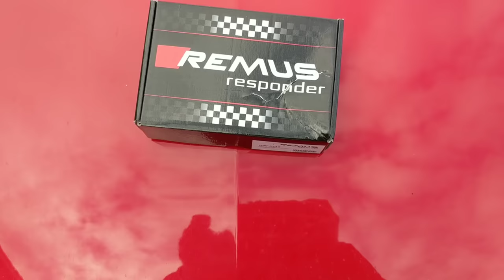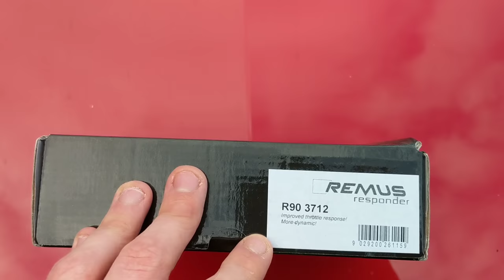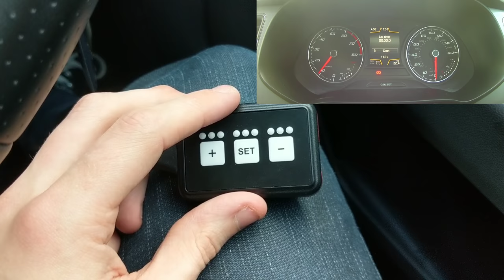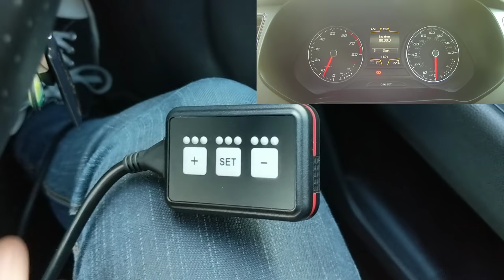Throttle Responder are they worth it? 🤔 (How to fit) 💥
Hi guys, today I will be showing you guys all about the Remus throttle responder, how to install it and the benefits from having one.

RMP_1997

Ryan_Seat_21